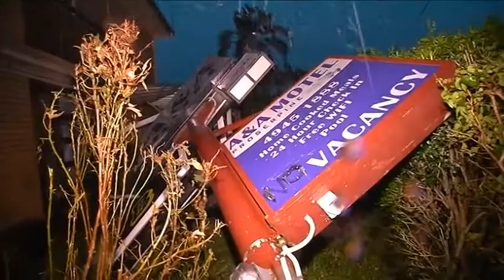Cyclone Debbie - Proserpine - Night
Within 30 minutes of arriving in Proserpine we had a live cross to air including fresh pictures shot as we arrived.

Thank you Dean Caton our SNG operator.